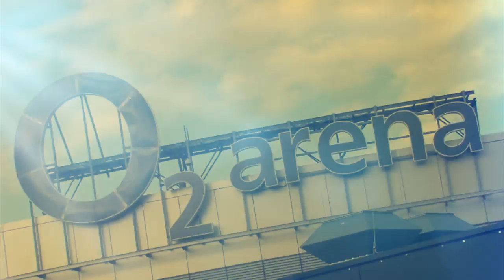AFTERPARTY with BETO PEREZ, Corny Wellness Marathon 2012, Harfa-Prague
A very special thank you to GALERIE HARFA for hosting the event and to all participants who performed at the AFTERPARTY on the roof terrace of  HARFA shopping centre on Corny Wellness Marathon 2012 in Prague /CZ/.Thanks goes to Czech Beto Team, Tam Tam Batucada band, Latiniko dance school, Barbora Halamkova /Piloxing/, Vitor Tavares Mendes /afro-fitness/, Alejandro Angulo /Salsation/ and special big thanks to Beto and his crew /Heidy, Kass, Karla, Nicholas, Walter/.We really appreciate Beto´s willingness to be part of this event which was so significant for Zumba in the Czech Republic. Big thanks to the audience dancers from all over the Europe for having shown so much energy and passion. Last but not least massive thanks to our cameraman Martin Kohout